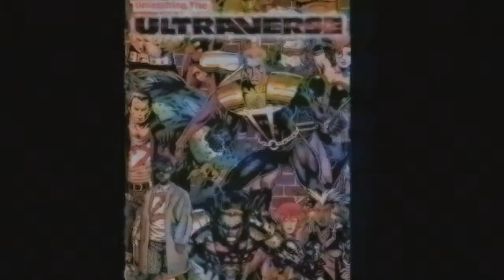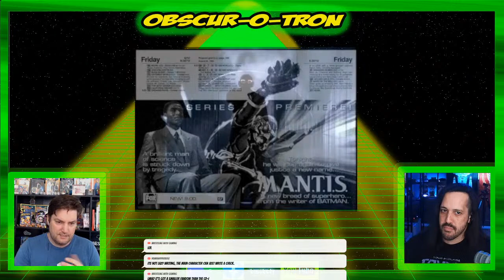Obscurity Now! M.A.N.T.I.S. (TV) (Movie) (90s) (black) (Superhero)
Escape From Earth Issue #1 Kickstarter

Before Blade, before Black Panther, there was MANTIS! The "first" black superhero on TV. First as a tv movie, and then as a series, but what happened top MANTIS? Why does no one mention him in 2022? Hosts Steve and Yahel discuss this, and much more on this episode of Obscurity Now!

Every week friends Steve (creator of the Ray Can't Sleep podcast) and Yahel (creator of Wrestling with Gaming youtube channel) chat about weird, obscure, and forgotten media, and some not-so obscure media. But don't just listen! This is much more than a podcast. Obscurity Now! Streams live on Twitch and Youtube every Sunday at 6pm. Come join the chat!

Streaming live: Every Sunday at 6pm Eastern, 3pm Pacific

Hosts:
Steve Honeycutt